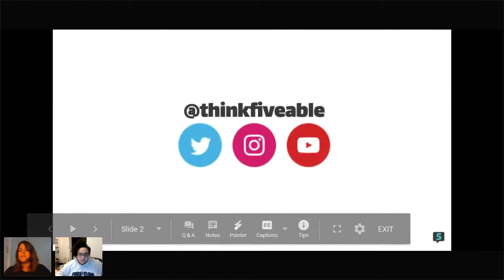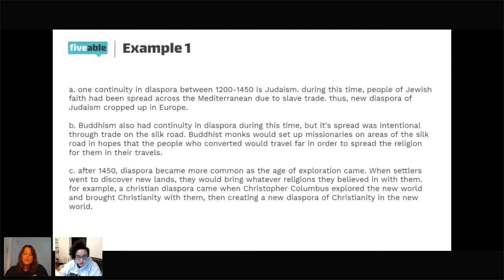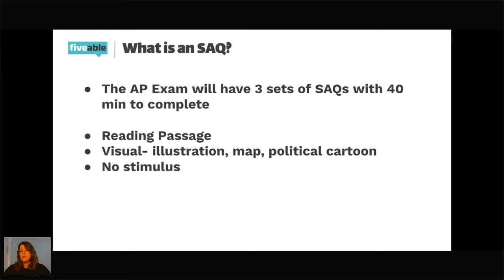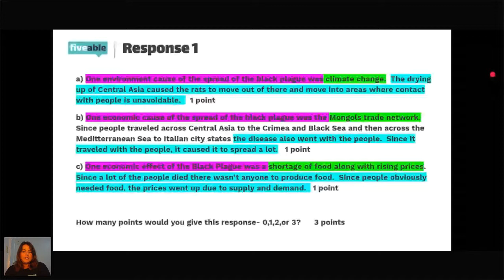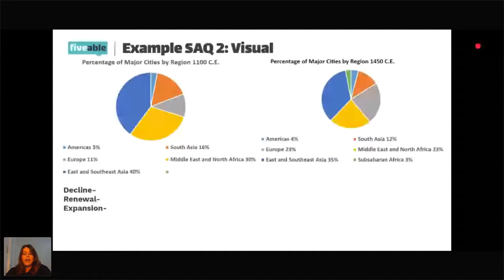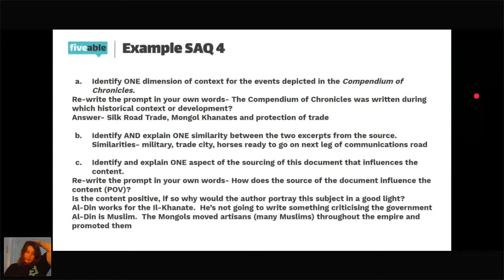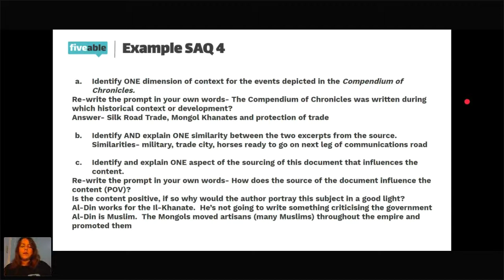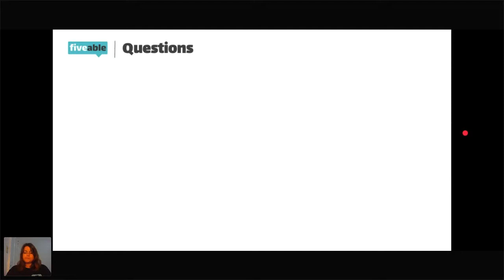AP World: Practice SAQs Period 1